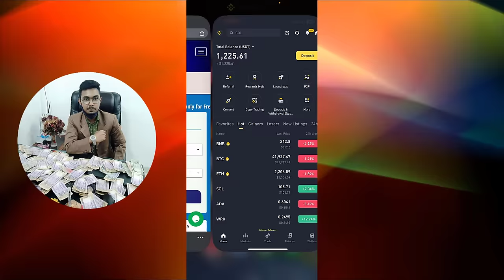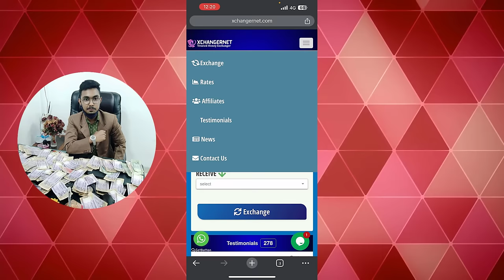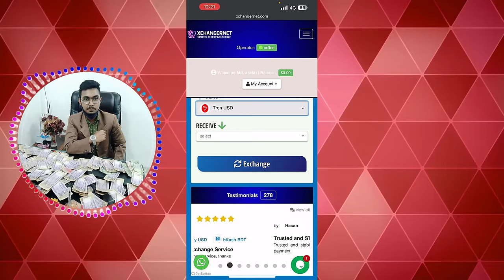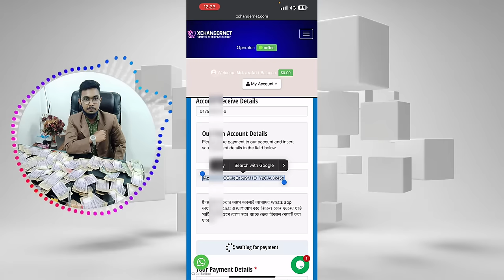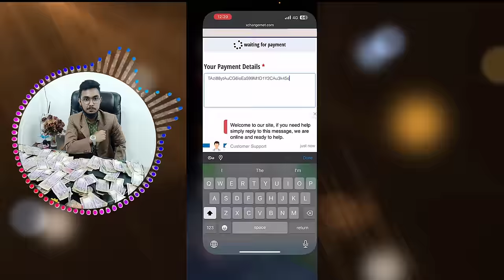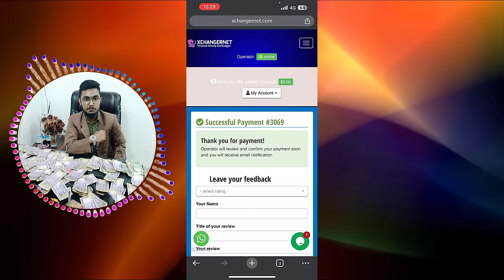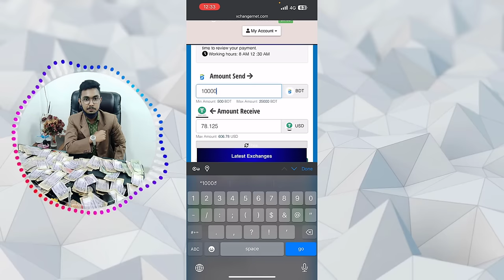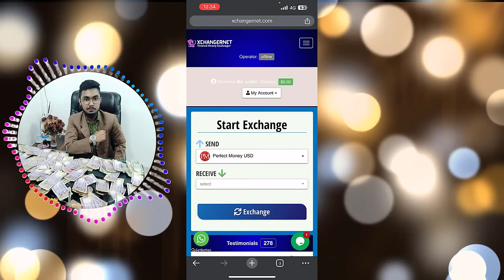Best Dollar buy sell website in bangladesh | কম দামে ডলার কিভাবে কিনবেন ? | Dollar Exchange | 2024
In this video, you'll learn the secrets to buying USD dollars at a low price using Airtm. Whether you're a traveler or an online entrepreneur, understanding how to navigate the currency exchange market is crucial. Join us as we guide you through the step-by-step process of buying and selling USD dollars on Airtm, giving you the opportunity to save money and make smarter financial decisions. Don't miss out on this valuable information!